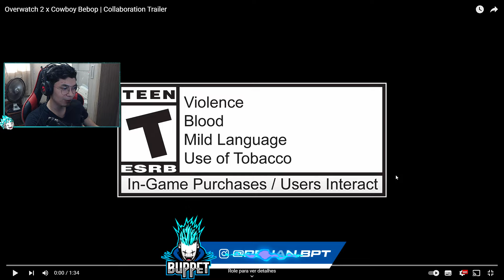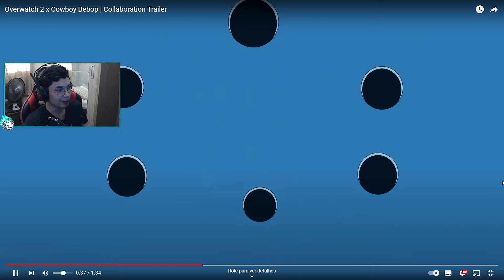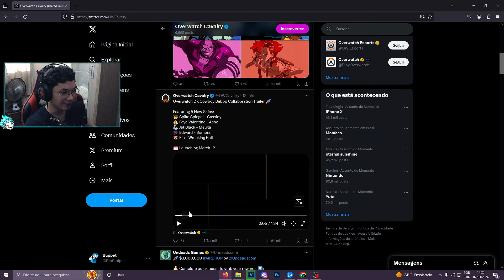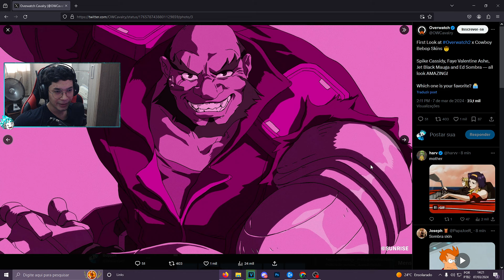TRAILER DA NOVA PARCERIA DO OVERWATCH 2 COM COWBOY BEBOP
🔴 Lives na Roxinha, só pesquisar " Buppet " que encontra. (Não coloco link pra não dar BO.)

💸 Doar qualquer quantia por PIX: "